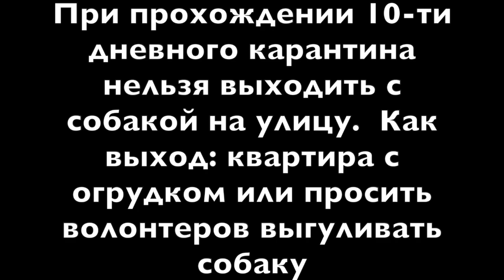#128 - Переезд в Польшу с животными | Переезд с собаками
Переезд в Польшу с животными. Смотрите реальную историю Михаила и его собачки Вишни

Привет, меня зовут Полина и я рассказываю о том, как мы с семьей переехали в Польшу, а именно во Вроцлав. У нас с мужем двое детей: младшая - Сонечка, начала во Вроцлаве ходить в садик, и сын - Тимофей, пошел в школу в 3 класс. Впереди нас ждет - покупка машины, жилья. А значит будет масса всего интересного. Будем рады и премного благодарны, если вы проявите интерес к нашему каналу и к нашим видео в частности